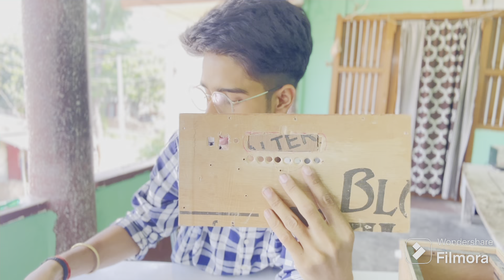How to make 60w bluetooth speaker | DIY speaker building || Tech Arush